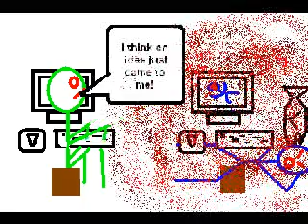Killer Ideas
This is a video about what happened the other day when this guy was bragging to me about how much better his movie were than mine... er... Sorry, I mean it's a story about what could possibly come about IF such a situation were to occur. My mistake.